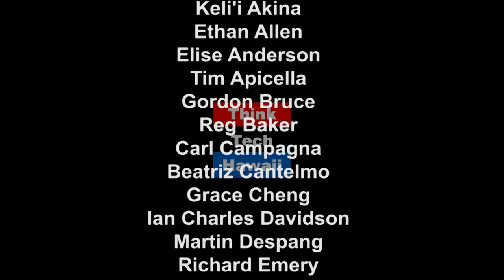Women and Sexuality in Shakespeare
Tune In For Kwok Talk Where Crystal Is Joined By Eden Lee Murray, Director And Founder Of Hpu Young Actors Ensemble, To Discuss Women And Sexuality In Shakespeare.